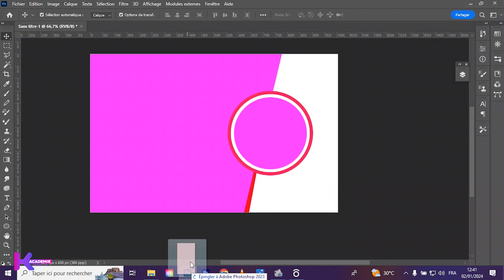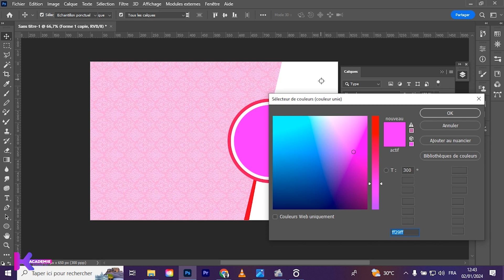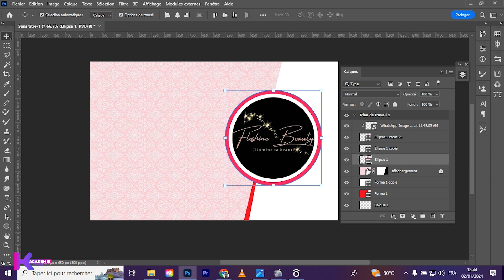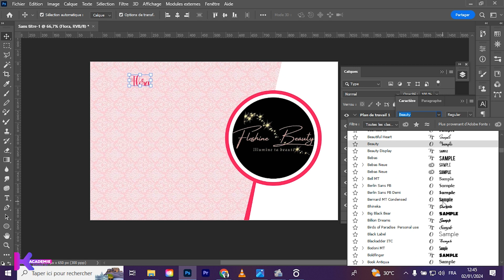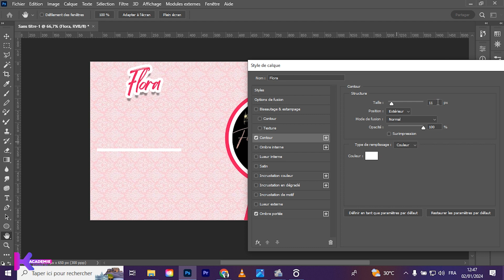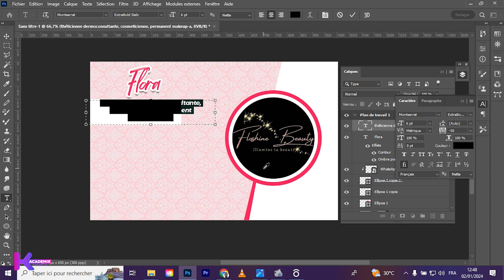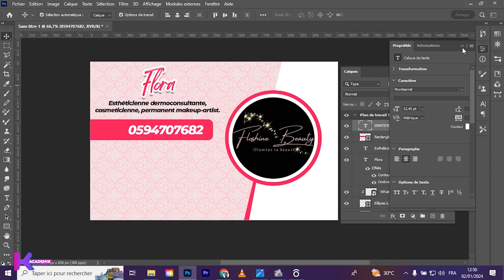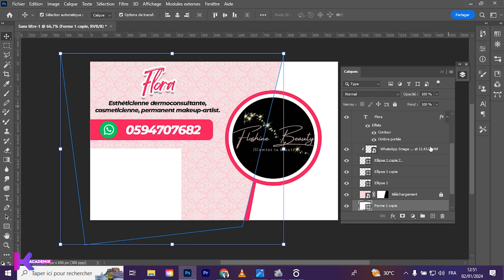PHOTOSHOP CONCEPTION D'UNE CARTE DE VISITE partie 2